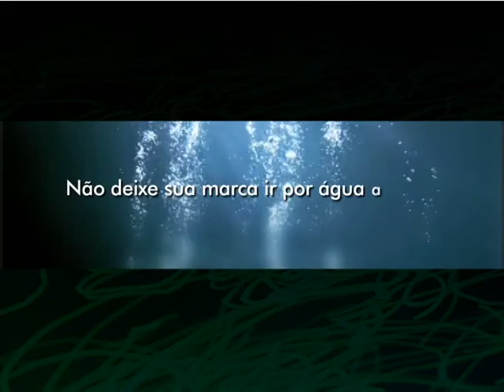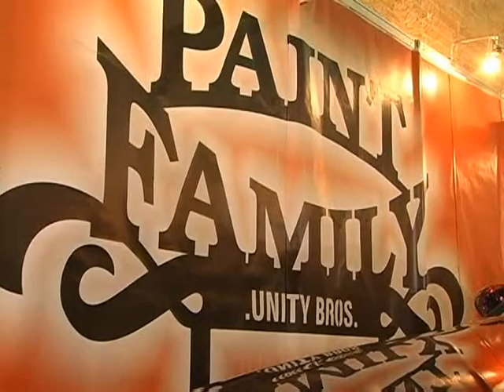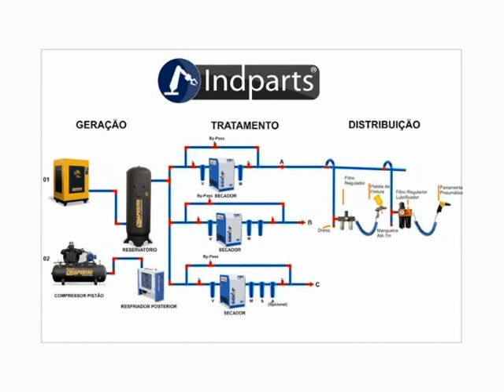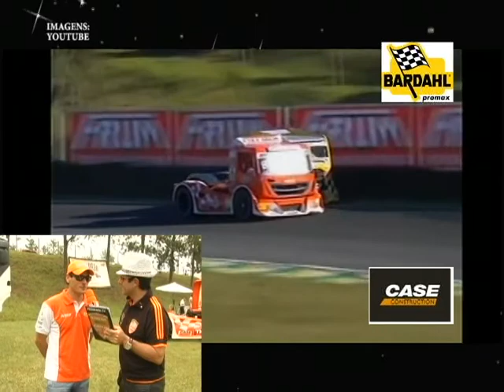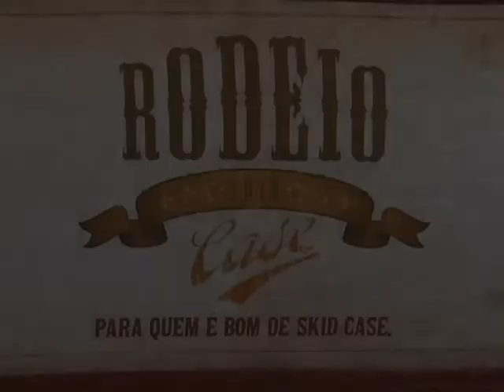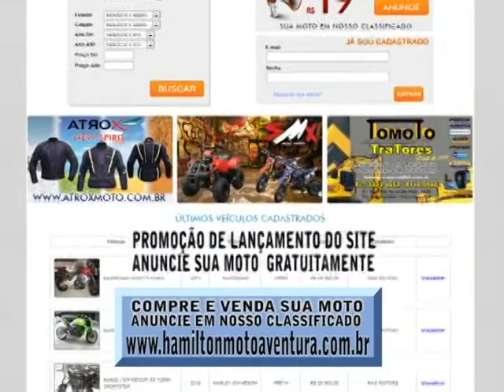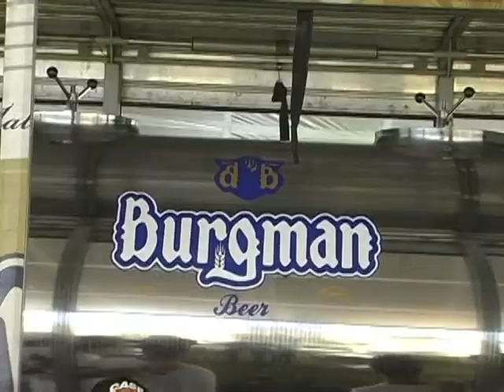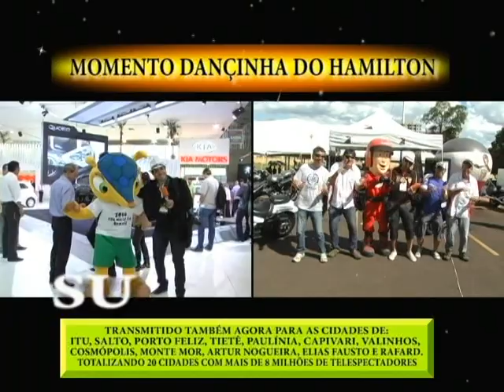PROGRAMA HAMILTON MOTO AVENTURA Nº 222 - Parte Unica - Exibido na Tv de 26.01 a 01.02.2014.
MATERIAS INSERIDAS NO PROGRAMA Nº 222

1ª) 4º HOT RODS BRASIL - Entrevista Paint Family, Familia Custon.

 2ª) GRANDE FINAL DO RODEIO SKID CASE - PARTE II - Entrevista Beto Monteiro piloto Campeão Brasileiro e Sulamericano 2013 da Formula Truck.

3ª) KART CROSS SOLIDÁRIO E NATAL SEM FOME - PARTE II - Entrevista com Anderson Neves Natal sem Fome.